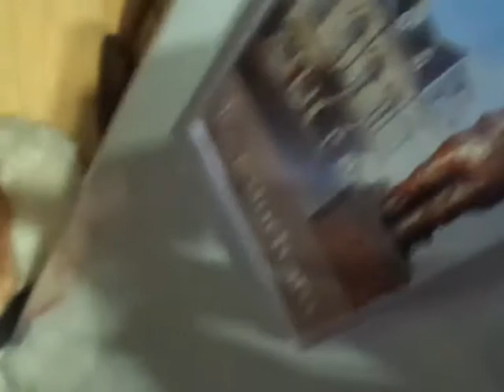LUCKY LOOKING FOR ICE CREAM (4th March 2015)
Again, it's what it says. Lucky raids my fridge looking for ice cream.